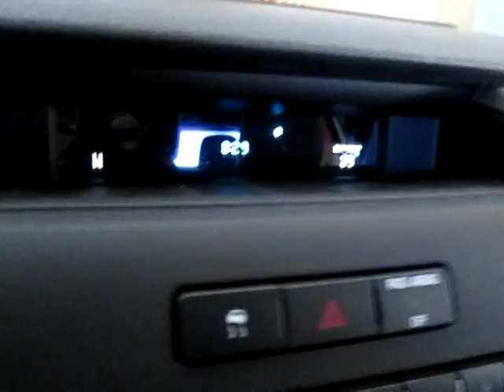Deer (Doe) Hunt - November 2014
Having already filled my Buck tag on 16 November, it was time to use a bonus tag for a doe in SW Missouri.  Filmed on 24 November.  Enjoy the show!